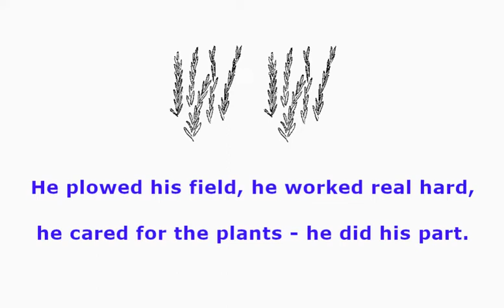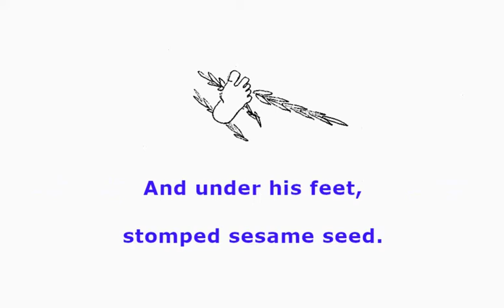Grum (a short cartoon story)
I created this short cartoon story with hopes of sharing what I mean by 'consciousness'. I hope you like it!